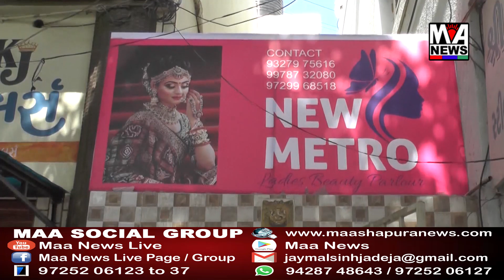વિશ્વ હિન્દુ પરિષદ ગુજરાત દ્વારા કલેક્ટરને આવેદનપત્ર આપી રજૂયાત કરાઇ.